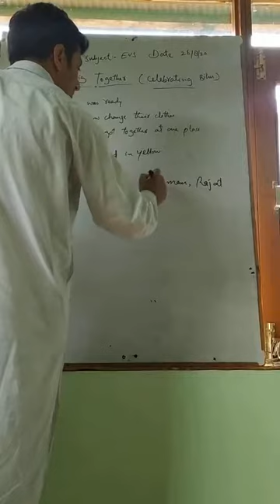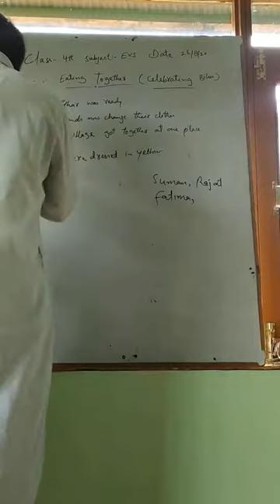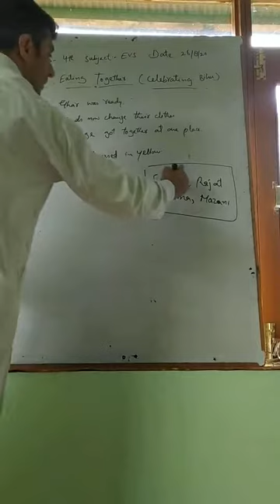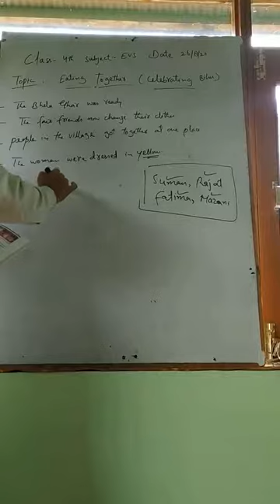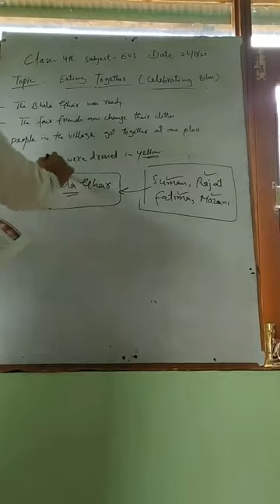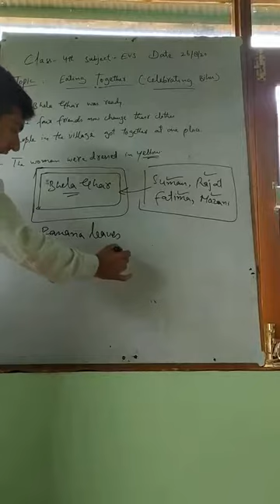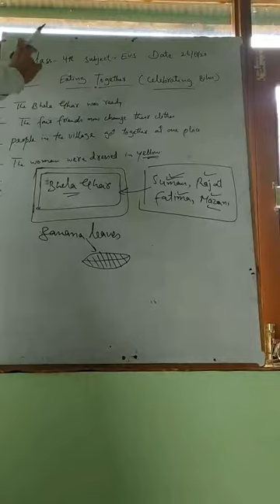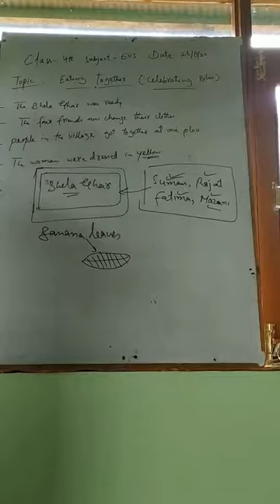Class 4th Subject: EVS Topic:Eating together(Part 3rd)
Bashir Ahmad Kumar (GMS Nagromalpora)